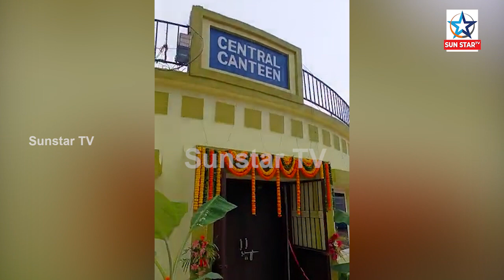ଉତ୍କଳ ବିଶ୍ୱବିଦ୍ୟାଳୟ ପରିସରରେ ଉଦ୍ଘାଟନ ହେଲା ସେଣ୍ଟ୍ରାଲ କ୍ୟାଣ୍ଟିନ